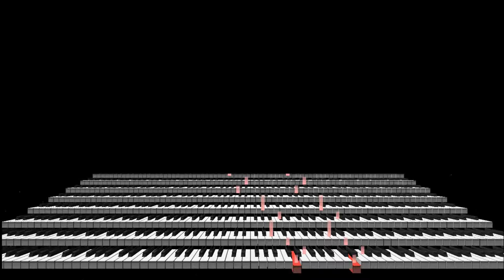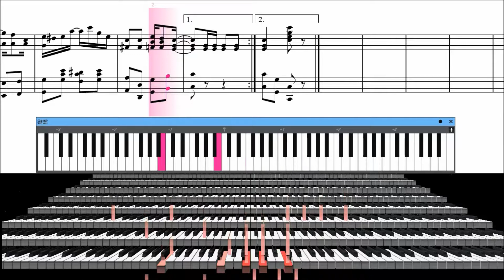[ピアノ練習用]ジ・エンターテイナー （The Entertainer）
『ジ・エンターテイナー （The Entertainer）』の練習用（速度を遅くした動画）です。

楽譜は無料でダウンロード出来ます。
ジ・エンターテイナー （The Entertainer）
Original version

作曲家：スコット・ジョプリン
Year composed：1902
ページ：4
楽器：ピアノ
ジャンル：ジャズ
ライセンス：パブリックドメイン
アップロード：Music Library
ファイルサイズ：90.7 KB

※映像と音声は合成しています。
その影響により、若干のズレがある場合があります。

以下、Wikipedia（WP:CC-BY-SA）より。
「ジ・エンターテイナー」（The Entertainer）は、1902年にスコット・ジョプリンによって作曲されたピアノのためのラグタイム。後に、1973年のアカデミー賞受賞映画『スティング』のテーマ曲として使用されたことをきっかけに、1970年代のラグタイム復興の一端を担うこととなった。
マーヴィン・ハムリッシュによる編曲版は、翌1974年のビルボード Hot 100で3位、イージー・リスニング・チャートで1位を記録した。皮肉なことに、『スティング』の時代設定である1930年代においては、スコット・ジョプリンによるオリジナル・バージョンはほとんど注目されていなかったのである。